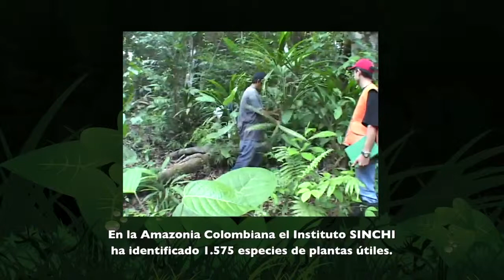Instituto Amazónico de Investigaciones Científicas